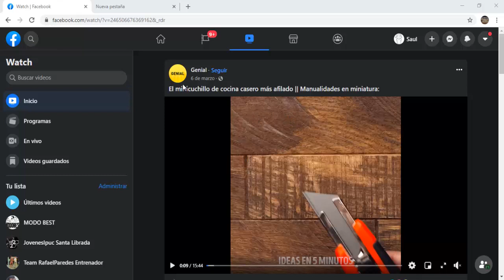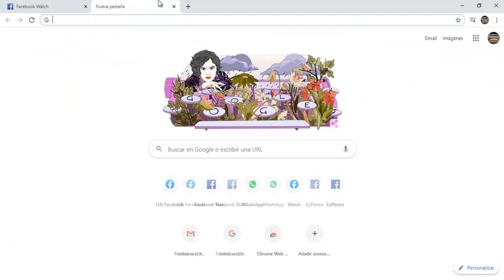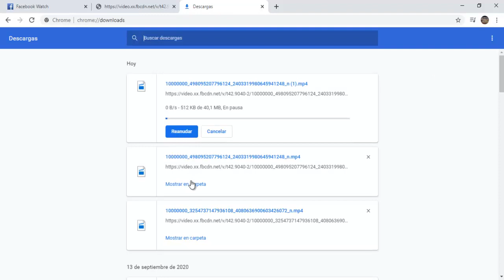Como descargar videos de facebook /Gratis / PC /2020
en este video les enseñare a como descargar videos de facebook es facil y sencillo no olviden darle like para youtube muestre este video a mas personas